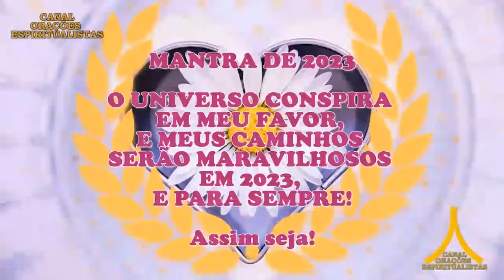Oração da Noite! Proteção com Ave Maria e Pai Nosso!